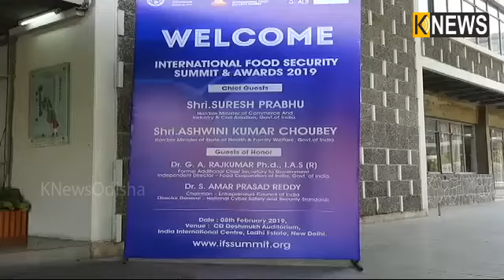ଉତ୍କୃଷ୍ଟ ସ୍ୱାସ୍ଥ୍ୟ ସେବା ଯୋଗାଇବା ନେଇ କିସ୍ କୁ ମିଳିଲା ଅନ୍ତର୍ଜାତୀୟ ସମ୍ମାନ || Knews Odisha